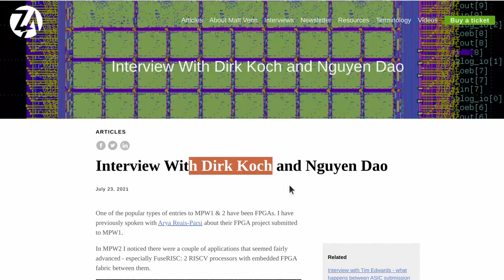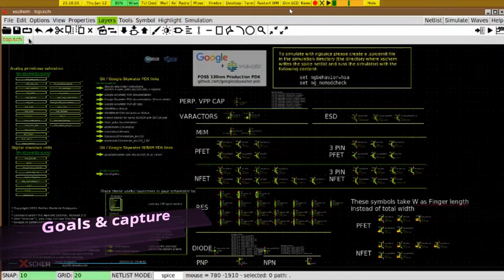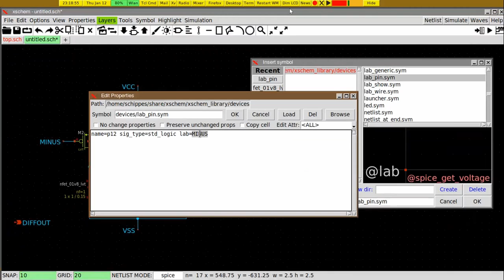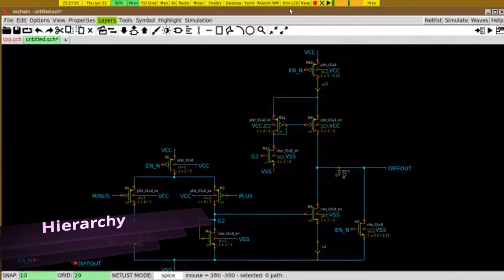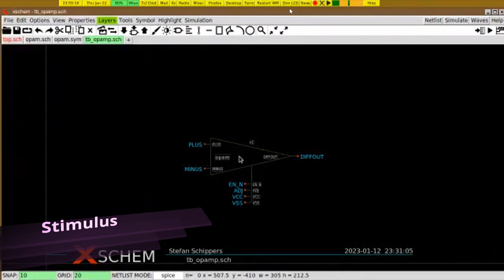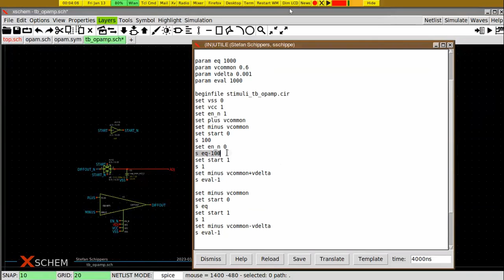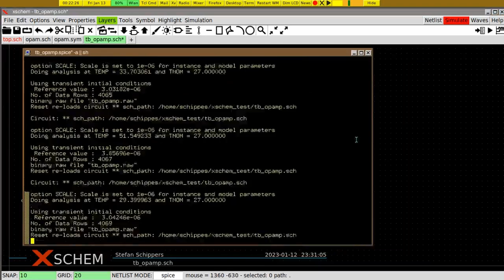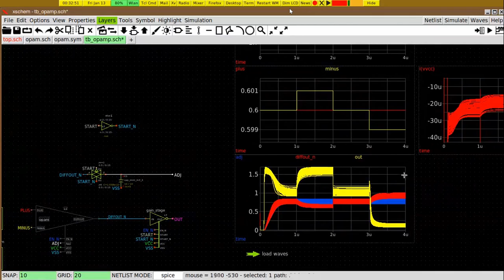Webinar - Analog schematic capture & simulation with Stefan Schippers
Make sure you watch HD & full screen.

00:00 Introduction & News
04:35 Welcome Stefan
09:28 Part 1 - Goals and Schematic capture
21:59 Part 1 Q&A
28:25 Part 2 - Hierarchy
32:53 Part 2 Q&A
37:34 Part 3 - Stimulus
44:07 Part 4 - Simulation setup
50:44 Part 3&4 Q&A
53:46 Part 5 - Running the simulation
59:06 Part 6 - Checking the results
1:03:19 Part 5&6 Q&A